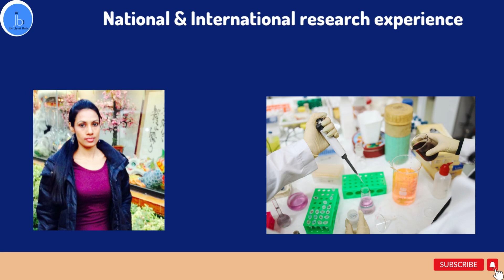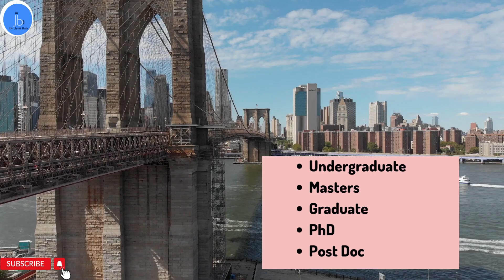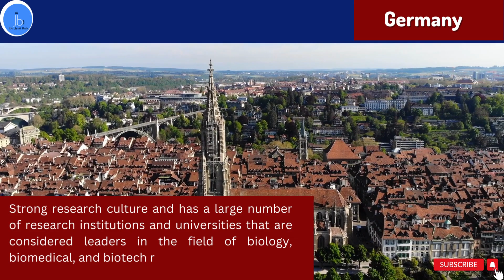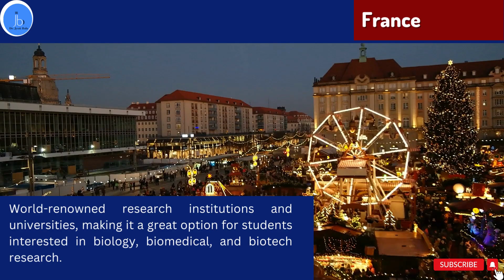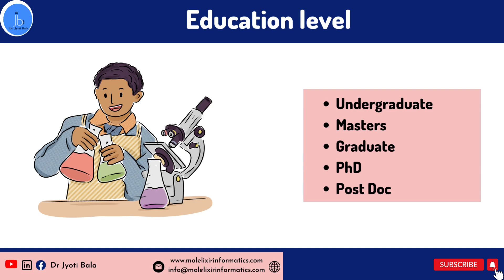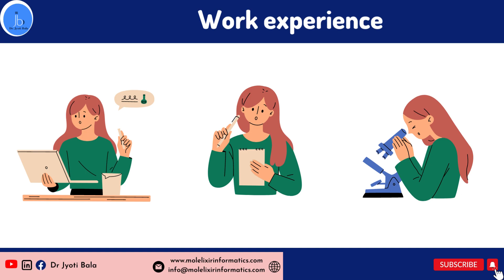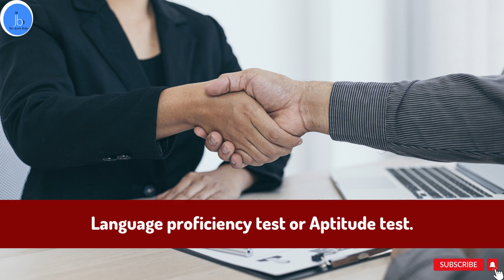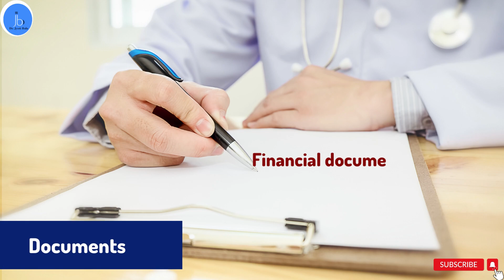The Ultimate Guide for Study Abroad| RoadMap for Biologist & Biotech for Study Abroad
"From the Lab to the World: Exploring Biotech and Biology through Study Abroad". The Ultimate Guide to Studying Biotech and Biology Abroad| How to get admission Abroad

"Are you a biology or biotech student looking to take your education and research to the next level?
Join us as we explore the world of studying abroad in biotech and biology! From gaining a global perspective on the latest advancements in the field, to discovering new research opportunities, studying abroad can open doors you never knew existed.
Learn about top destinations, funding options, and what it's like to immerse yourself in a new culture while pursuing your passion for biotech and biology. Don't miss out on this life-changing opportunity, watch our video now!"